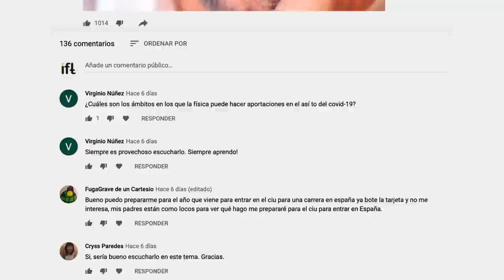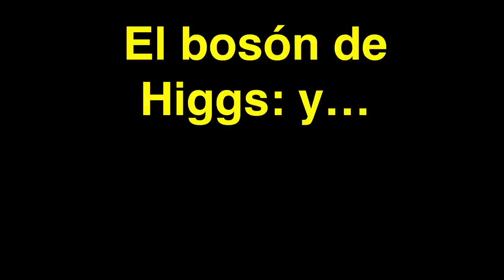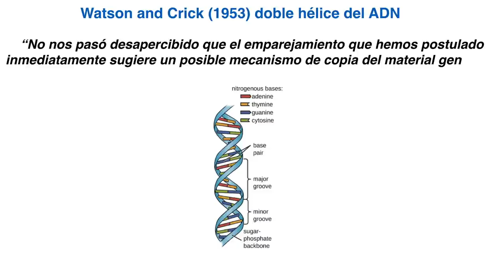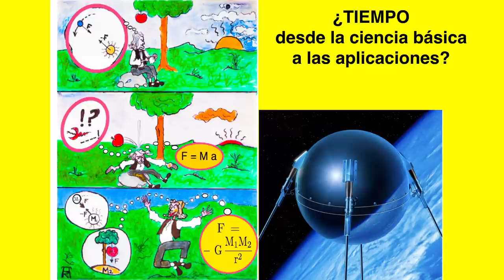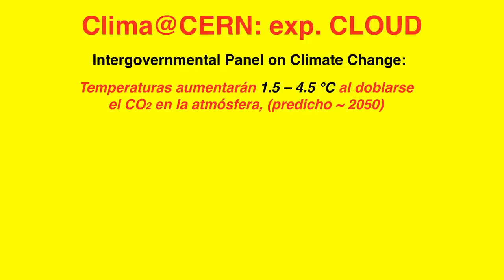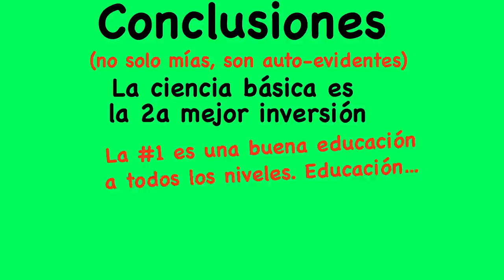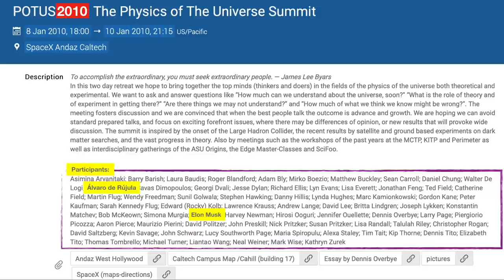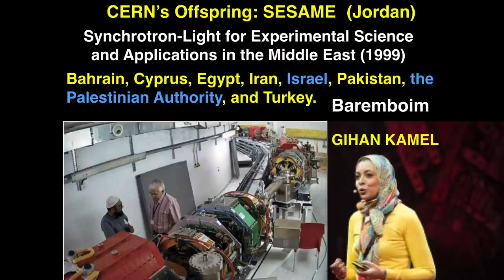El Bosón de Higgs y el Coronavirus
El peculiar título esconde una intención de mayor calado: discutir el papel que  puede jugar -una ver terminada la pandemia actual- la investigación fundamental, entendida como la principalmente motivada por la búsqueda del conocimiento puro y básico, y no por resultados económicos a corto plazo.
El bosón de Higgs es la última partícula elemental que se ha descubierto. Su vida media es tan corta que es imposible imaginar algo más inútil en la práctica! Y sin embargo, su relación con la Covid-19 es considerable. "El Higgs" se descubrió en el CERN, laboratorio de Física de Partículas en la frontera entre Francia y Suiza. Uno de los muchos  spin-offs de la investigación fundamental en el CERN es el http, el lenguaje universal entre ordenadores que permite el funcionamiento de la WWW.
Tras la pandemia, la financiación de la investigación será redistribuida, con la expectativa de que la Biología básica, la Genética, y la Medicina, recibirán un porcentaje importante de la financiación que merecen. Pero qué depara el futuro a la financiación del resto de ciencias básicas? Esta es la cuestión que vamos a considerar juntos en esta charla, desde una perspectiva más amplia que la de este resumen.

Más vídeos de Álvaro de Rújula